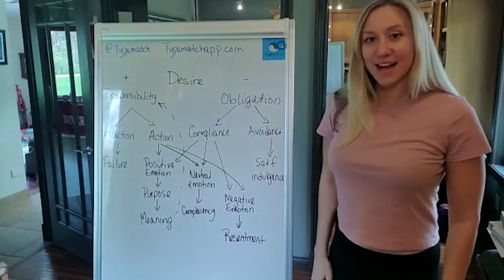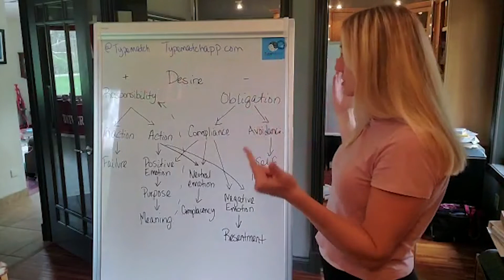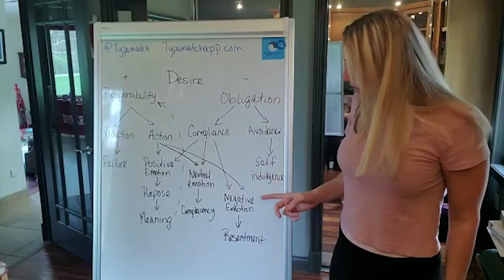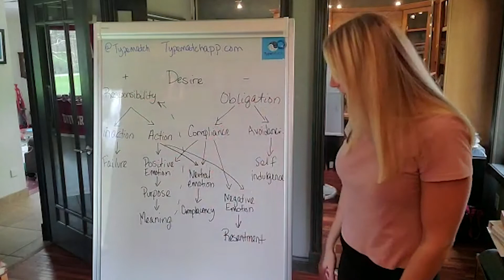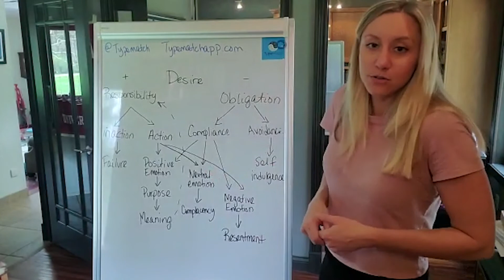Secret Equation To Being A Responsible Adult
The secret equation to being a responsible adult.

We also have a free personality test for you and a blog that keeps you updated about the app!